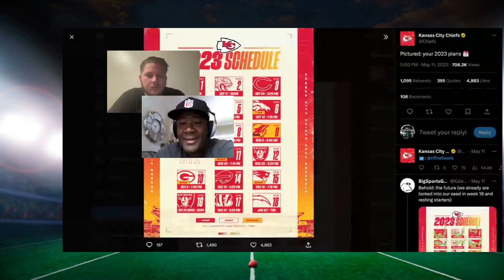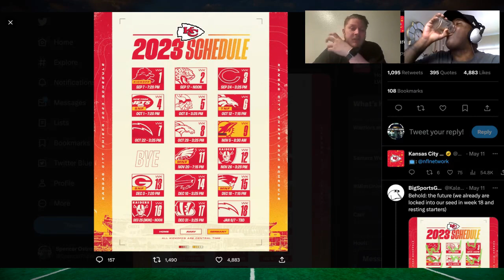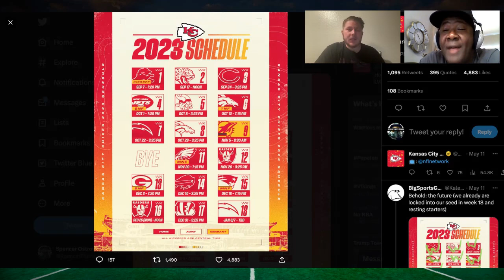Raiders and Chiefs Fan Discuss CHIEFS 2023 -2024 Regular Season Schedule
The Chiefs are coming off another Super Bowl victory and this time get a slightly more favorable schedule in 2023.  Dexter puts out the bold prediction that Andy Reid and Patrick Mahomes team will go undefeated at home!